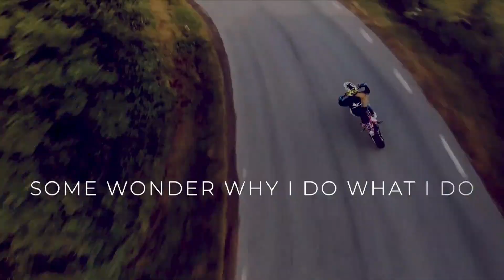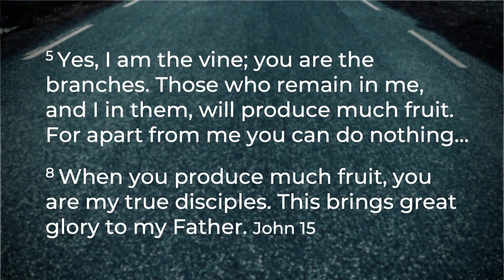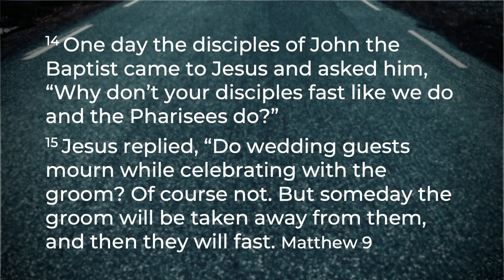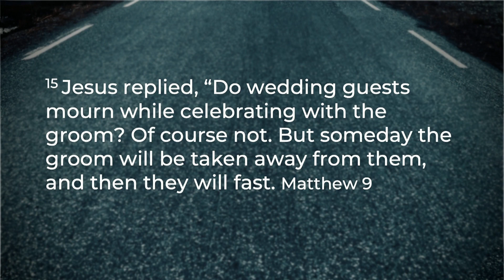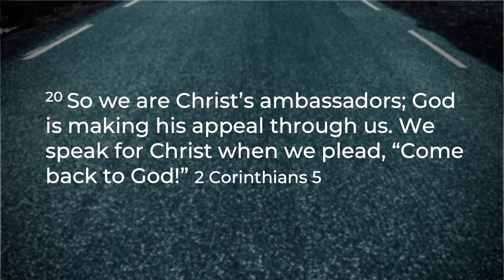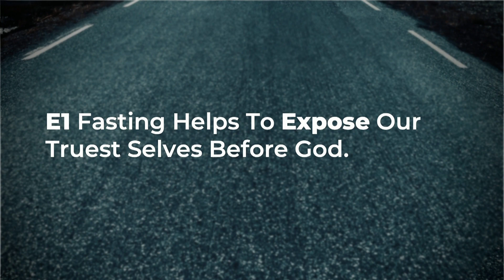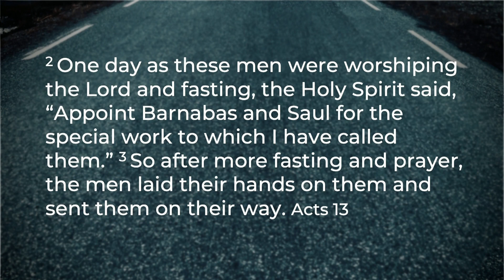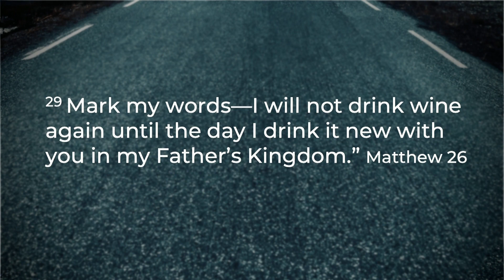Skip Dinner, It Just Might Change Your Life (Or At Least Lower You BMI) (Oct 10, 2021)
As a church our heart is simple, "helping people believe that life is better with Jesus." We’d love to get to know you – join us for worship at 10:00am on The Lot (outside) or online.